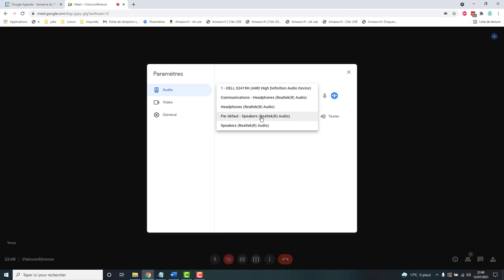Changer le haut parleur utilisé par Google Meet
Changer le haut parleur et système de son utilisé par défaut pour le son et l'audio lorsque vous utilisez l'application Google Meet pour faire des visioconférénces en réunion